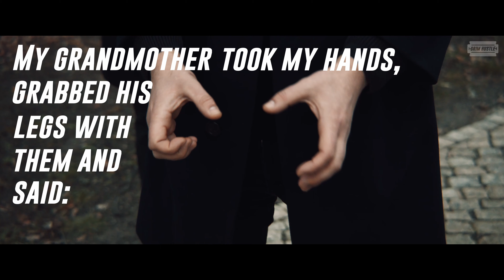How I Overcame Fear | Russian Mafia Advice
GRIM is built so that you can use your full potential, escape tyranny and live an independent, sovereign life.

They try to cut us off from you. Connect to us here, secure, always free. Be honorable.

GRIM has two missions: empower men and women to become independent, free and connected in decent values.

With THE GRIM at its core, GRIM HUSTLE will in 2024 expand into a book, longer documentaries, a drama series, and a feature film, God willing.